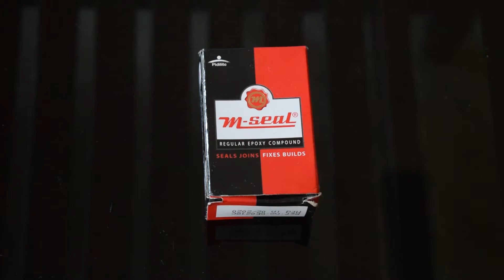How to mount gopro or action camera on helmet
Perfect Motovlogging setup

Sounds in Background